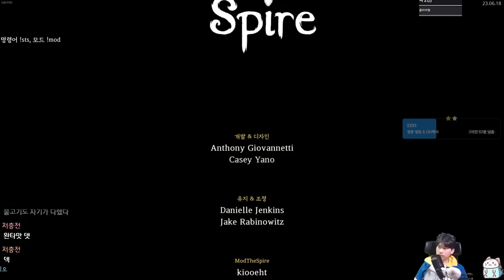잔혹한 악마의 테제 {Slay the Spire} {슬레이 더 스파이어}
목숨(1코임)